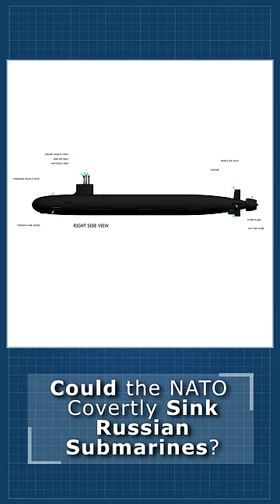Could the US/NATO Covertly Sink Russian Submarines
Could the US/NATO covertly sink  Russian Submarines (or their whole deployed fleet) without Russia realizing or knowing about it?
All Russian submarines are followed, and our submarines are ages more advanced than theirs, with the arguable exception of the Belgorod (which is, according to Russian hype, roughly as advanced as our Virginia-class submarines, though less capable in a conventional fight than our three Seawolf-class subs). So more or less, yes.
They would obviously know about it after the fact. And there would be some time, between the first splash and the last, when Russia would know what was happening. But that time would be remarkably short.
If Putin, against all odds, decides to play games with nukes, he’ll get to see it happen. My money is on less than twelve hours that their navy would remain serviceable. I wouldn’t rule out the possibility it happens in three. But let’s hope it doesn’t come to that.

IMPORTANT !!